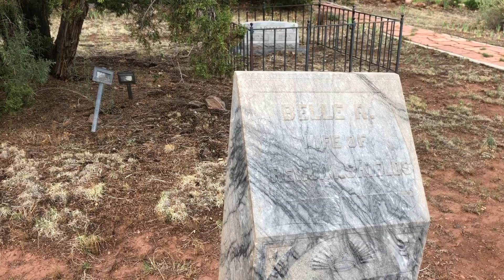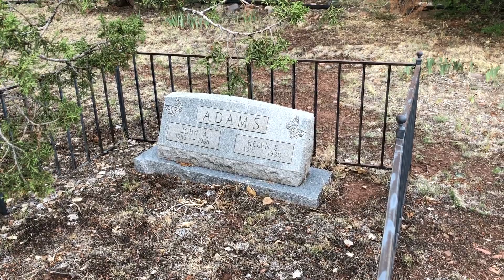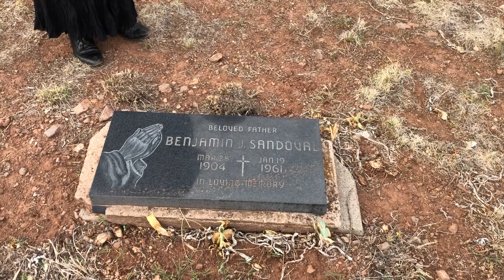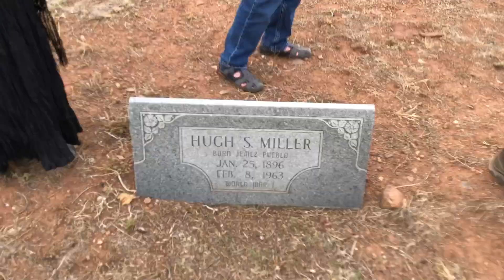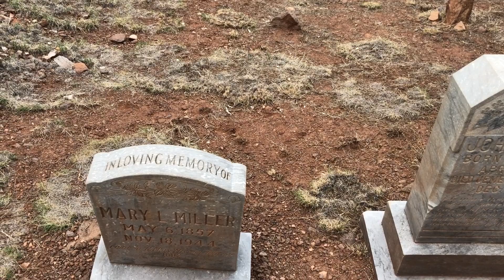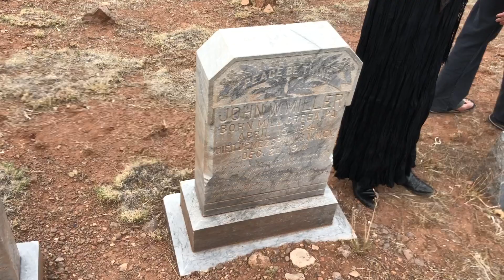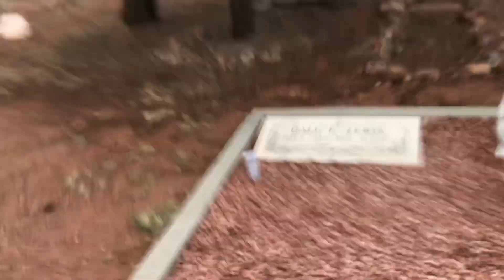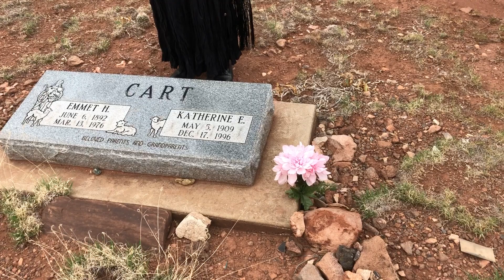JSCPC Cemetery Tour (07-03-2021)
Learn about the history of some "famous" and "not-so-famous" Jemez residents.